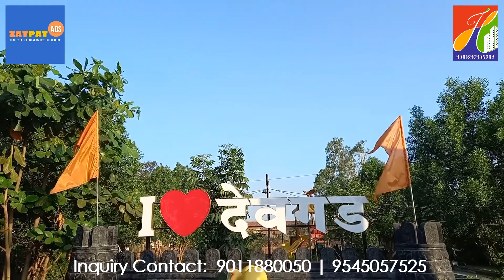Flats for Sale in Devgad | Flats and Commercial Space | Real Estate | ZatPat Ads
Ad No.: 133
Flats and Commercial Space for Sale in Devgad
1RK | 1BHK | 2BHK Flats | Commercial Shops and Hall
RCC Construction
Concealed plumbing with quality fitting
Concealed copper wiring with all necessary points
Powder coated sliding window
Toilet/Bathroom full tiles
Kitchen 3 feet tiles
Granite kitchen platform with steel sink
2*2 Ceramic flooring tiles
Spacious Parking
Branded Lift with automatic rescue device
CCTV Camera | Garden

Get Discount offer on Spot Booking
For Rates | Booking & Inquiry Contact
Harishchandra Realty Solutions LLP
प्रत्येकांनी वाचावे असे पुस्तक
यशस्वी पालकांची दिनचर्या
आपण कोणत्या प्रकारची प्रॉपर्टी शोधत आहात?
कृपया खालील माहिती आमच्या व्हाट्सअँप ला पाठवणे. ९४२० २६ ४०४०
संपूर्ण नाव:
आपले ठिकाण:
आपण काय काम करता:
अपेक्षित प्रॉपर्टी संधर्भ:
आपले बजेट काय आहे:
कोणत्या ठिकाणी प्रॉपर्टी हवी:
Call Timing: Morning 11 am to 1 pm & Evening : 6 pm to 8 pm
ZatPat Ads चे उद्धेश:

प्रॉपर्टी विक्री करण्यास किव्हा भाड्याने देण्यास इच्छुक असणाऱ्यांना कोणत्याही मध्यस्थी शिवाय थेट ग्राहकांशी भेट घालून देण्यास सहकार्य करणे. तसेच इच्छुक ग्राहकांना घरबसल्या जास्तीतजास्त माहिती मिळवून देण्याचा प्रयत्न.

कार्यप्रणाली व अटी नियम
-प्रॉपर्टी विकत घेण्यास इच्छुक असणाऱ्यांना
-प्रॉपर्टी विक्री करण्यास इच्छुक असणाऱ्यांना

धन्यवाद!